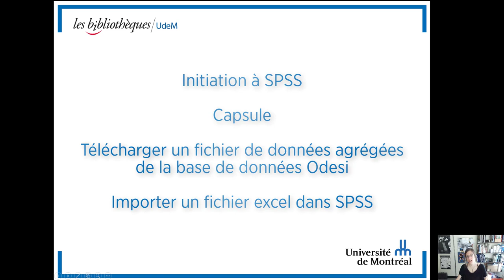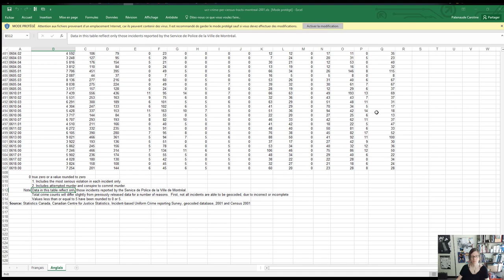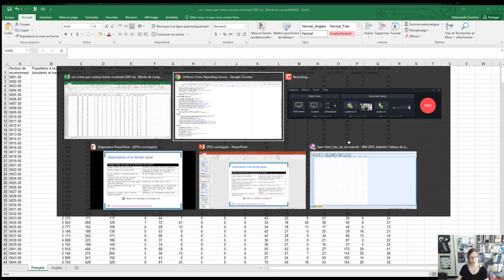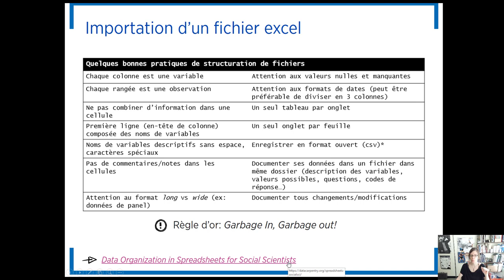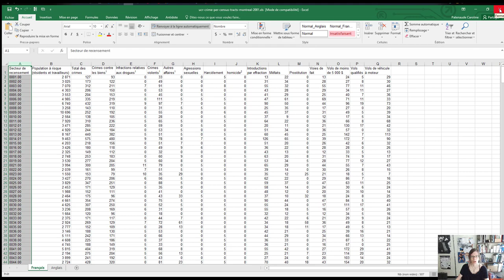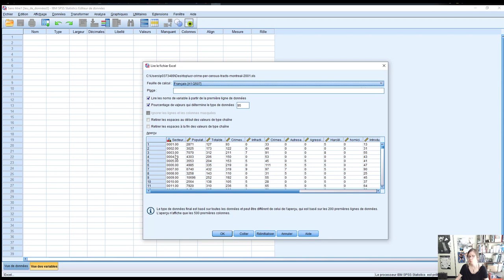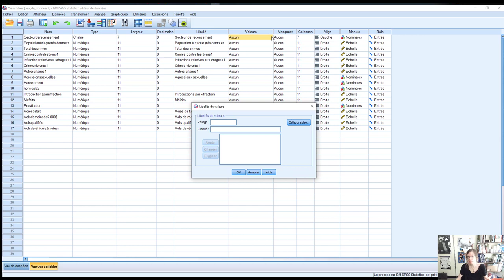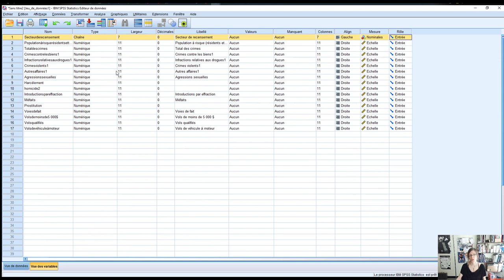Capsule 6 : Télécharger un fichier Excel de la BD Odesi, le nettoyer et l'importer dans SPSS